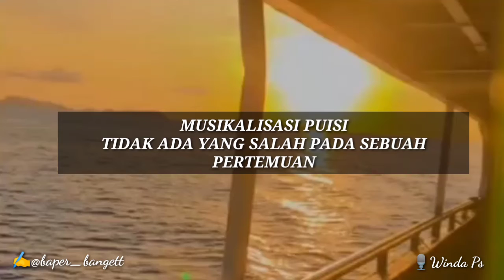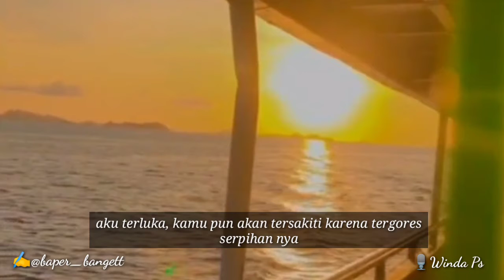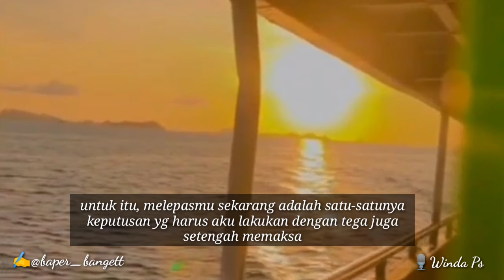(Musikalisasi Puisi Winda) - TIDAK ADA YG SALAH PADA SEBUAH PERTEMUAN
Title: Tidak Ada Yg Salah Pada Sebuah Pertemuan
Author: @baper_bangett
Voice: Winda Ps
Editor: Winda Ps

Cek playlist untuk melihat berbagai video menarik lainnya. ❤️